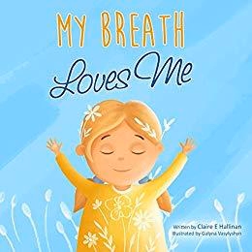Reading With Your Kids - My Breath Loves Me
Claire Hallinan is on the RWYK Podcast to celebrate her great new picture book My Breath Loves Me. In My Breath Loves Me, four colorful and engaging illustrated episodes teach children how to handle when strong emotions may occur, how to notice possible body sensations that arise, and how strong emotions can transform into calmness by using their own breaths.